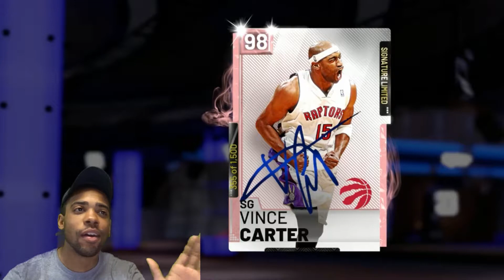NBA 2k19 MyTeam! Vince Carter Pack Opening!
Please leave your feedback!